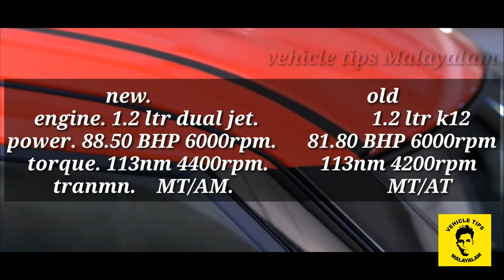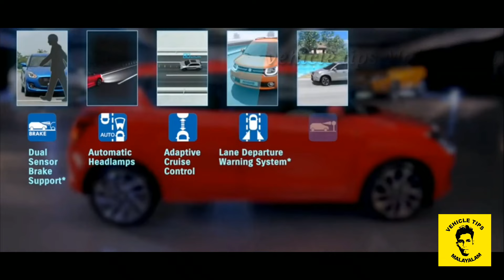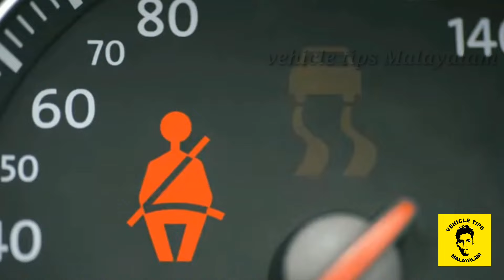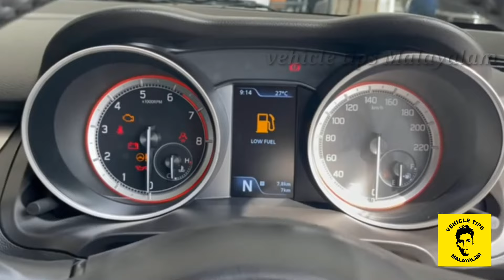Maruti Suzuki swift facelift 2021/Malayalam/Hindi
Maruti Suzuki swift facelift 2021 Malayalam

Shafi#vehicle tips Malayalam#